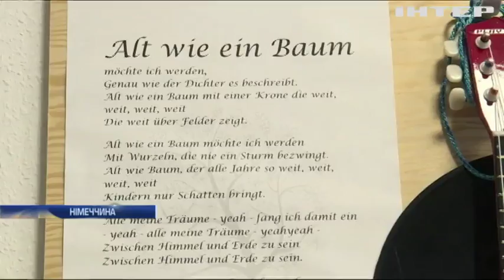У Німеччині літнім людям пропонують поринути у молодість